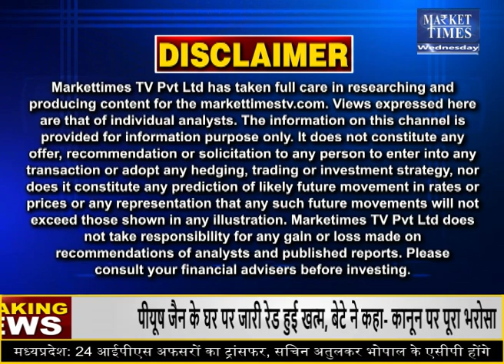NCDEX पर ग्वार में जोरदार गिरावट ! जानिए कारण ! Market Times TV